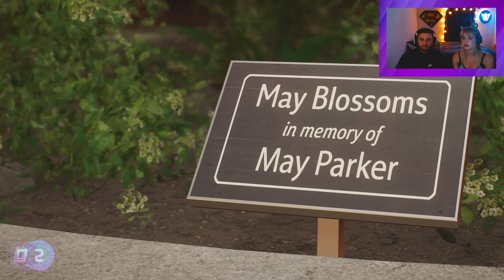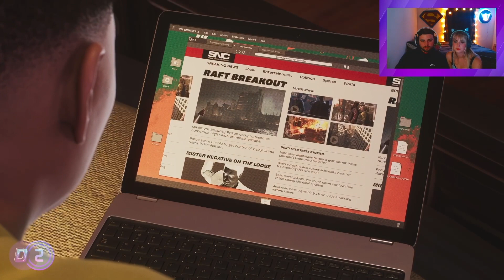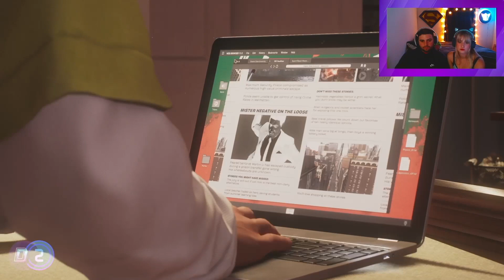Marvel's Spider-Man 2 P2 | The hunt is on | Walkthrough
We're playing, "Marvel's Spider-Man 2 P2!" This game is getting crazier!